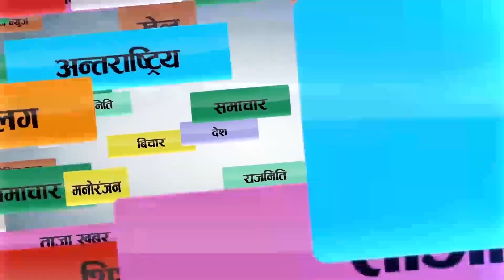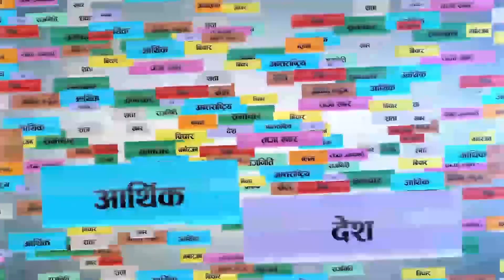स्तरिय पठन–पाठन एवं सहि आचरण विकासका लागि रिलायन्स कलेज रोज्नुहोस्ः रबिन्द्र जंग थापा ।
केटिएम खबरको नियमित श्रृंखला 'शैक्षिक विशेष सम्वाद'मा कुराकानी गर्दै रिलायन्स कलेजका क्याम्पस प्रमुख रबिन्द्र जंग थापा ।
Host:
Shyam Karki

Guest:
Rabindra Jung Thapa

Camera:
Rovin Bhattarai